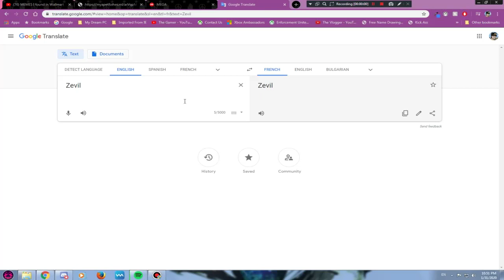Zmevil Schmevil Meme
You know, I'm something of a French dude myself